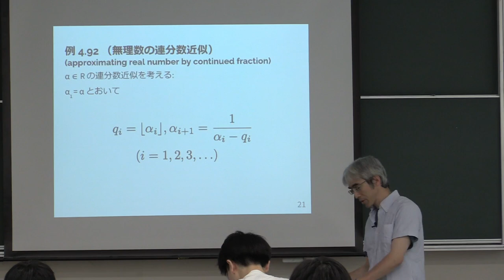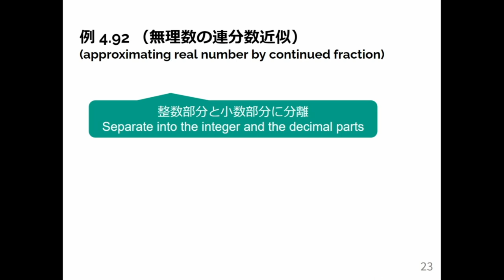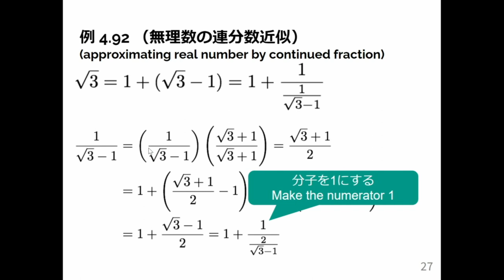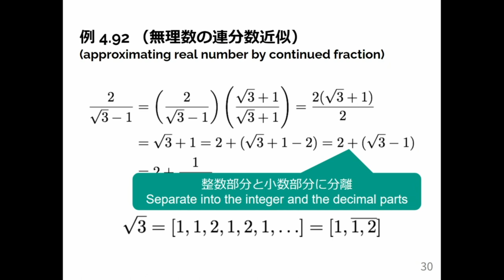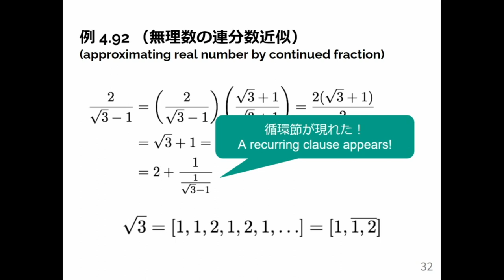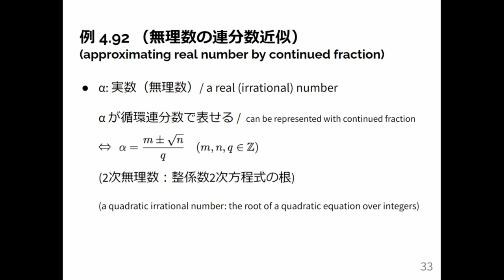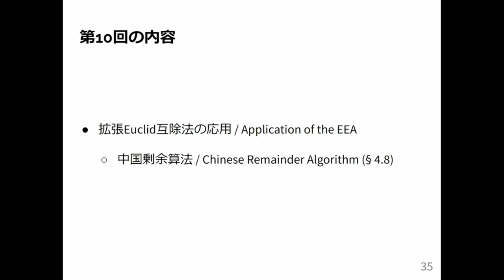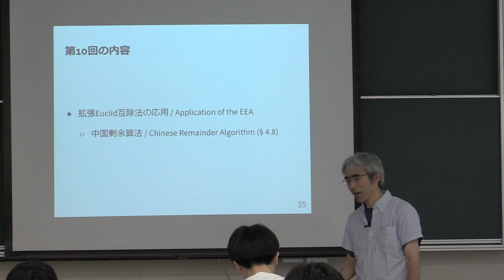計算機数学 I 2024 (9-3) 無理数の連分数近似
無理数の連分数近似．